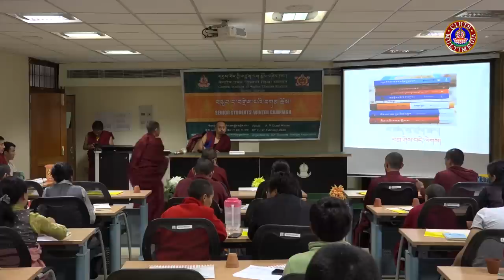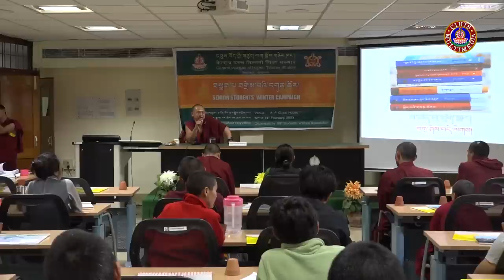ཞང་ཞུང་གི་ངོ་སྤྲོད། II སྨན་རིའི་དགེ་བཤེས་ཁྲི་གཡུང་དྲུང་།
བསླབ་པ་བགྲེས་པའི་དགུན་ཆོས།
བརྗོད་གཞི། ཞང་ཞུང་གི་ངོ་སྤྲོད།
གསུང་བཤད་པ། སྨན་རིའི་དགེ་བཤེས་ཁྲི་གཡུང་དྲུང་།